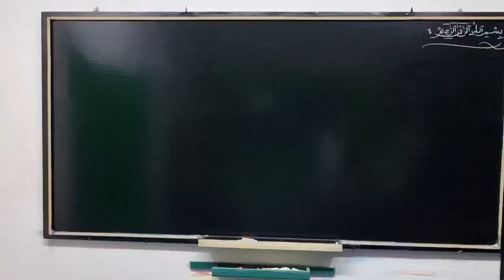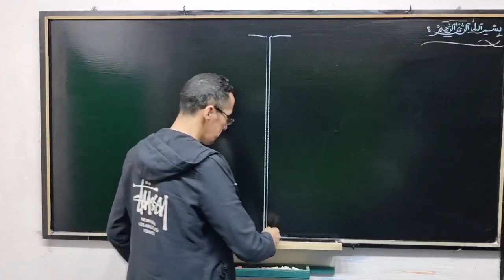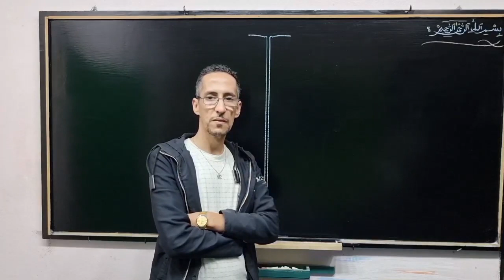إفتتاح سبورتي للموسم الدراسي الجديد Bac2023